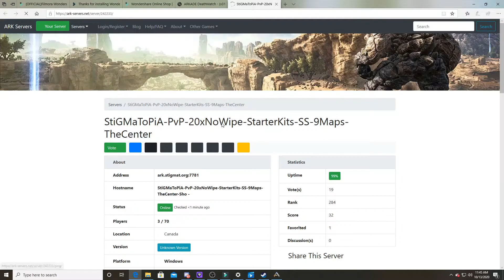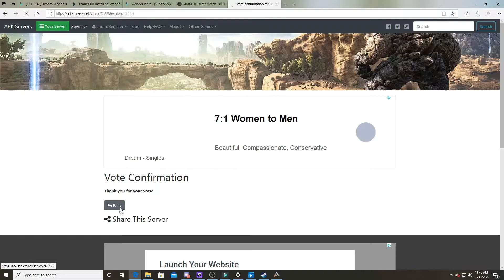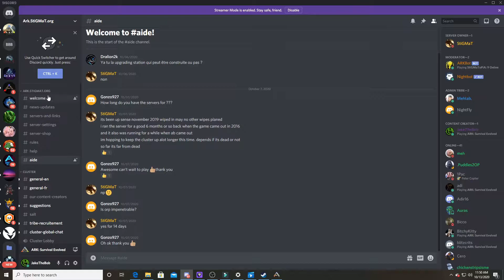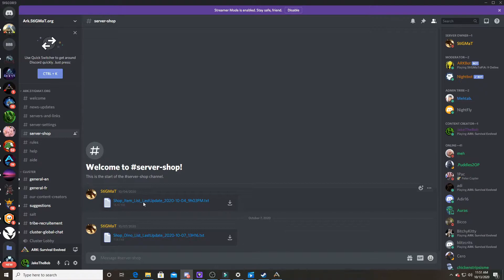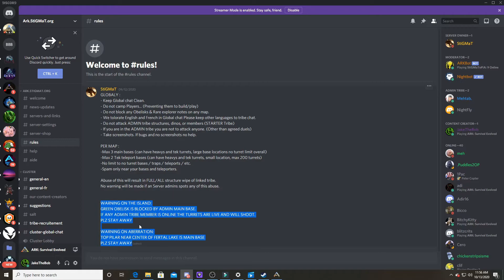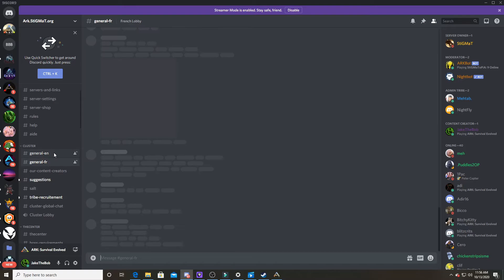Everything You Need To Know I Ark PvP StiGMaT Servers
Want to join the server? Here’s the discord link.